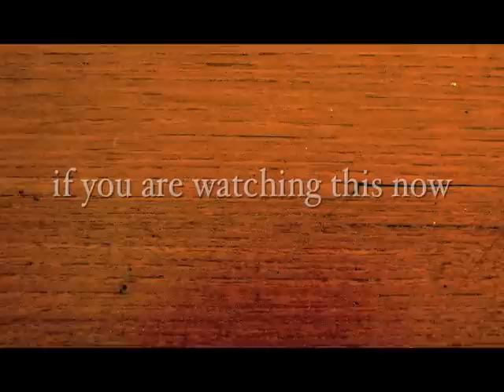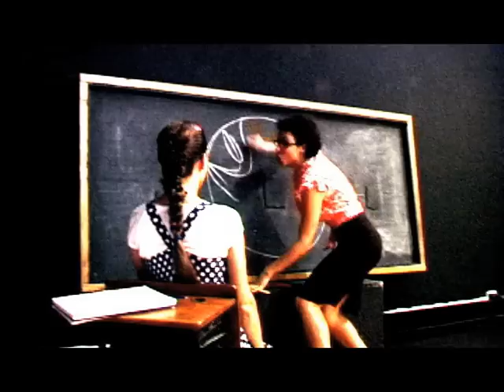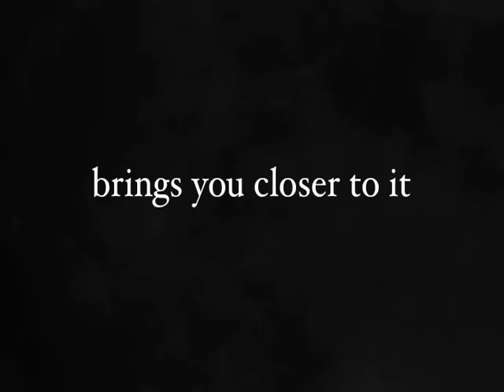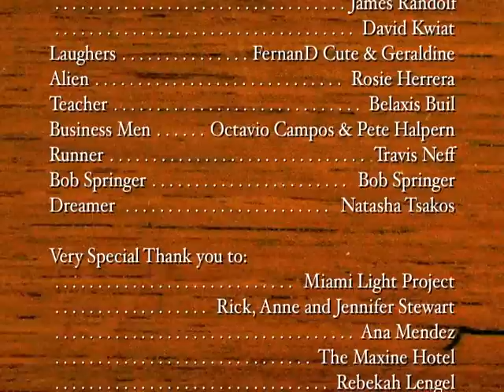MY MOON a short film by Natasha Tsakos (PG-13 version)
An inspiring poetic film about dreaming the impossible, those who will tell you it's impossible, and the steps you take to make it possible, no matter what. Voted ★★★ _*2009 BEST BODY OF WORK AWARD*_ ★★★ Ford Fiesta Movement Awards at the Hollywood Palladium. Created, Directed, Edited, Produced and Performed by Natasha Tsakos *Contact Natasha Tsakos* ➤

*NATASHA TSAKOS* is a renowned show maker, conceptual director, writer, performer and producer whose international career ranges from TED talks and the United Nations to a mind-boggling array of projects blending fantasy, technology, and liberating performances. Her work attracts foundations, philanthropies, and scientific & environmental organizations throughout the world. Natasha’s approach blends cinematic techniques, non-linear storytelling, music dynamics, and technology with live performance to make profound statements on how we live in an utterly original language. Natasha has created and performed for: *The Discovery Channel* , *G20 Summit* , *Tribeca Film Festival* , *Super Bowl with Cirque du Soleil* , *TED Conference* , *Google* , *IBM Summit* , *The European Investment Bank* , *Frontiers Forum* , *The United Nations General Assembly* . Since 2015, Natasha has developed a blueprint for digitizing and gamifying entertainment to generate and maximize collective action. In 2020, she was awarded the *Knight Foundation New Work Award* tasked to create a show that could endure the pandemic and thrive beyond it. On a mission to scale joy, she and an all-star team created CARABOOM The Greatest Carwashow on Earth *Natasha is passionate about the language of interactivity between the imaginary and the real, and creating extraordinary experiences on earth and beyond.*

or *Contact her directly to commission a new multimedia show, book her for a speaking engagement for your next event, or send her to space! (yes, Space, really):* Full Bion

*MY MOON PRODUCTION CREDITS*

*Production Assistant*
TRAVIS NEFF

TRAVIS NEFF

*Music*
"John's Tale" from "Machiavelli: The Prince" by EDOARDO BALLERINI

*Judges*
PATRICE BAILEY
JAMES RANDOLF
DAVID KWIAT

*Laughers*
FERNAND CUTE
GERALDINE

*Alien*
ROSIE HERRERA

*Teacher*
BELAXIS BUIL

*Business Men*
OCTAVIO CAMPOS
PETE HALPERN

*Runner*
TRAVIS NEFF

*Dreamer*
NATASHA TSAKOS

MIAMI LIGHT PROJECT
REBEKAH LENGEL
TRAVIS NEFF
NEW WORLD SCHOOL OF THE ARTS
RICK, ANNE & JENNIFER STEWART
ANA MENDEZ
THE MAXINE BISTRO at the Catalina Hotel & Beach Club
AKRAM BOUFADEN
AUBREY ZAPPOLO
DIANA LOZANO/CIRC X
THE AMAZING CAST
and FORD FIESTA

(Please note that this is not the Director's cut version, but a  PG13 adaptation. Thank you.)